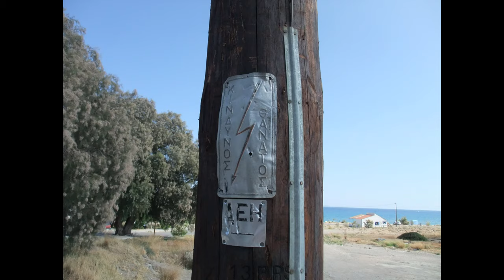Родос 2012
Родос Греция 2012